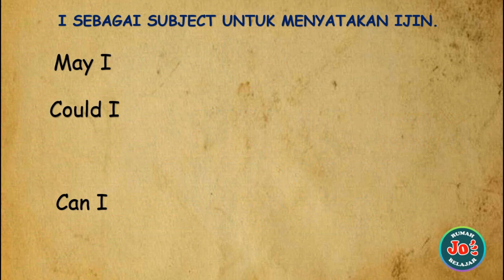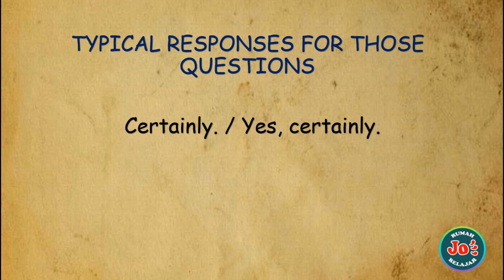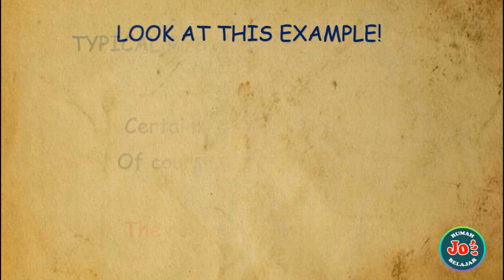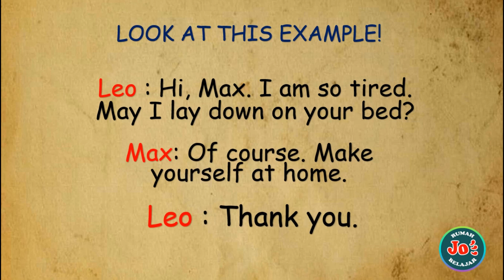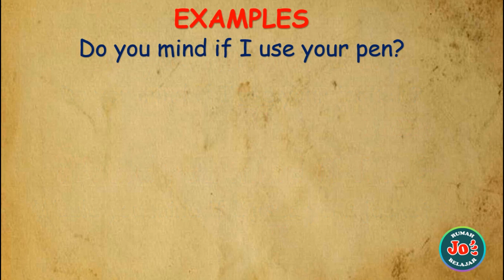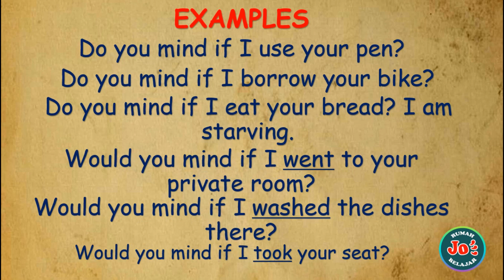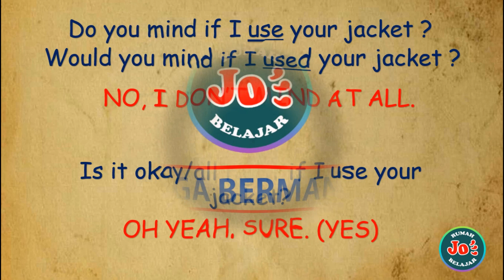UNGKAPAN meminta ijin dalam BAHASA INGGRIS || DAILY ENGLISH EXPRESSIONS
Agar kemampuan speaking kalian meningkat, yang kalian harus lakukan adalah mencari, menghafalkan dan menggunakan ungkapan-ungkapan yang biasa digunakan sehari-hari oleh English Native Speaker.
Nah, video ini membahas tentang ungkapan bagaimana meminta ijin kepada orang lain. Silahkan disimak!

Terima kasih.